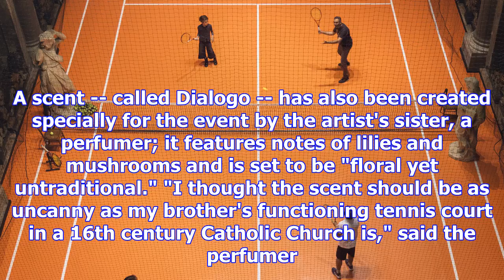Tennis court takes over 16th-century church for milan exhibition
Relaxnews Published Sunday, November 26, 2017 8:22AM EST American artist Asad Raza is behind the ong...